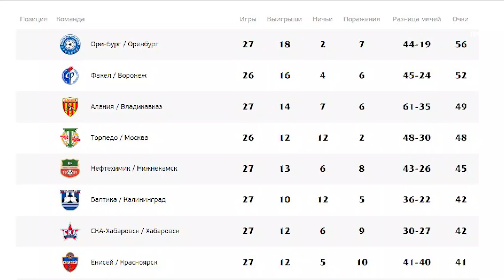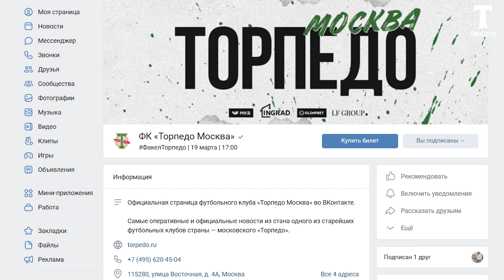Торпедо News #8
В этом видео: анонс важнейшего матча с «Факелом», первые футболисты «Торпедо-2» и Адаев-именинник